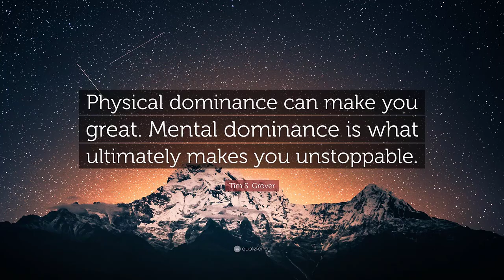Secret To Getting Faster NOW That No One Is Doing | Shocking Answer